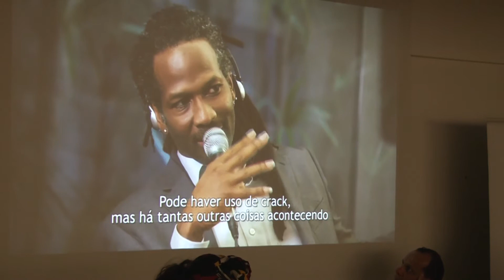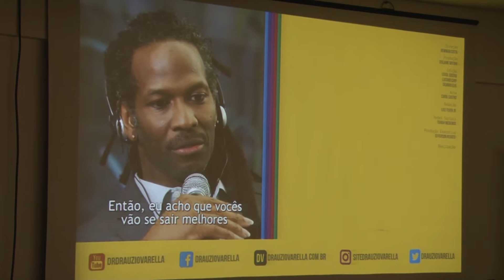2018 10 22 Abertura SNCT Conhecimento X Preconceito 003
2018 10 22   Abertura SNCT   Conhecimento X Preconceito 003